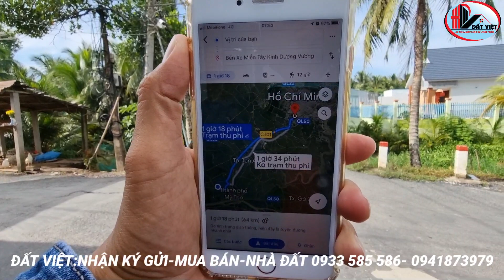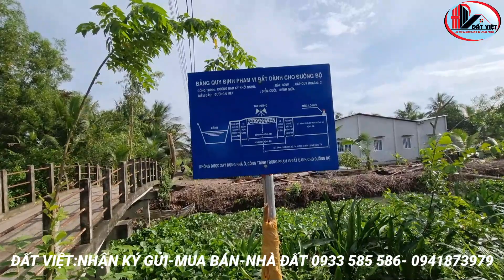MS:957(BÁN RỒI)Hai vợ chồng trẻ kẹt tiền.Diện tích 7 X 74 có sổ hồng riêng.Tổng 514,6m2.